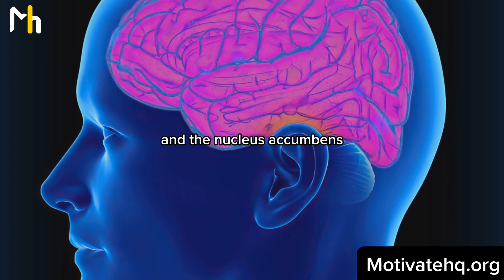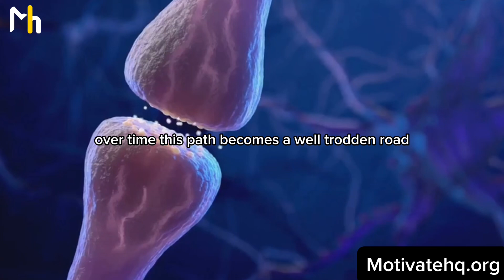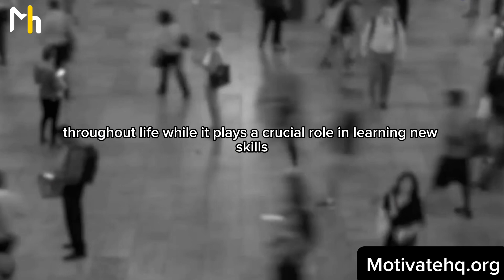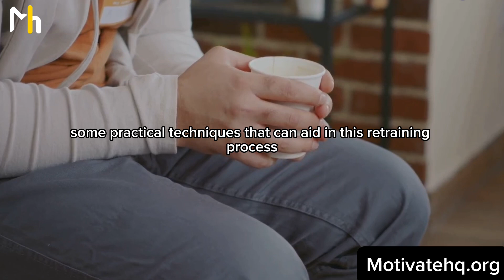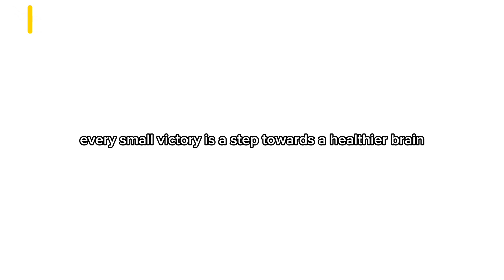The Brain Neuroscience on Masturbation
***RECOMMENDED BOOK***

Rewiring the P**n & F**p Addicted Brain - A Neuroscience-Based Techniques for Addiction Recovery